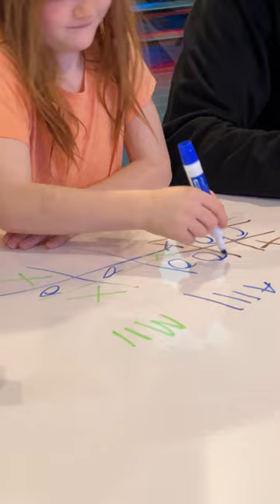Adley is the BOSS!! A for Adley's meetings start with a GAME of TiC TAC TOE!!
Get ready for an extraordinary twist on office meetings with Adley, the ultimate boss! In this exciting video, join Adley and his team as they embark on a unique meeting ritual that sets the stage for a day full of fun and productivity. As the camera pans across a sleek conference room, Adley, a charismatic leader known for his unconventional style, gathers his team around a large table. Instead of the typical dry and monotonous meetings, Adley spices things up by incorporating a childhood favorite: Tic Tac Toe! With a mischievous smile, Adley explains the rules to his team, and the game begins. The video showcases the intense battles between Adley and his employees, each eager to claim victory. Laughter and friendly banter fill the room as Xs and Os fill the grid, adding an exciting element of competition to the workplace.

this is our youtube shorts!! this is a place that i can share all of my favorite moments from my adley videos! dinosaur stuff with Niko, crafts with Mom, pirate island with dad, vacations with Navey, and pet spa with Olive and Koopa!